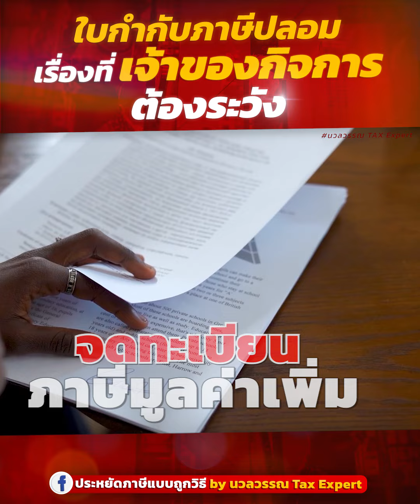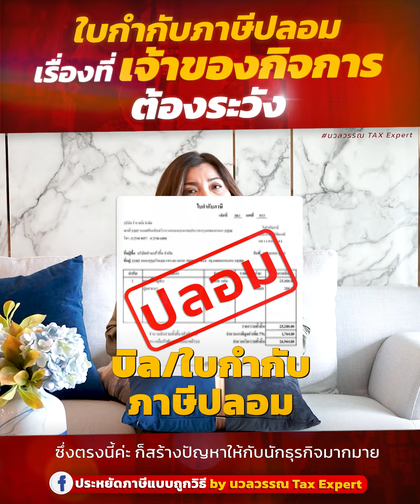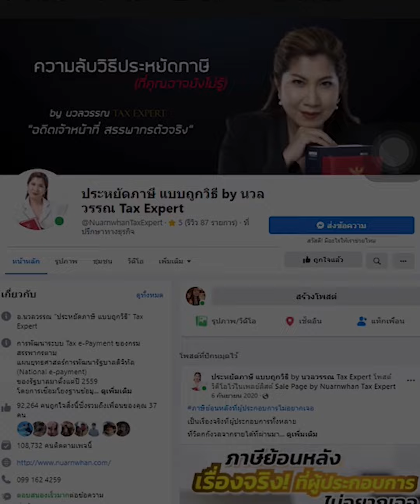ใบกำกับภาษีปลอมเรื่องที่เจ้าของกิจการต้องระวัง